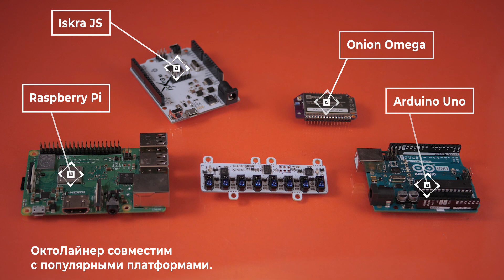Восьмиканальный датчик линии для гоночных роботов на Arduino и Raspberry. Железки Амперки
ОктоЛайнер — это сборка из восьми датчиков линии и контроллера для работы с ними.

Глаза модуля — восемь аналоговых сенсоров. Каждый сенсор состоит из пары элементов — инфракрасного светодиода и фототранзистора. Свет диода отражается от поверхности и попадает на фототранзистор. Темный цвет отражает меньше света, светлый — больше. Кроме чёрного и белого, сенсоры различают более 4000 оттенков серого. Благодаря такой чувствительности модуль лучше определяет границу перехода от линий к фону.

Показания сенсоров обрабатываются контроллером STM32 c ядром ARM Cortex M0. Контроллер считывает данные со всех датчиков и передаёт на управляющую плату по интерфейсу I²C — в аналоговом или цифровом формате. Он же отвечает за программную настройку яркости светодиодов. Это пригодится для тонкой настройки модуля под конкретную освещённость трассы.

Обычно в соревнованиях используют пары отдельных датчиков - по разные стороны линии. Робот сравнивает их показания и поворачивает так, чтобы линия всегда оставалась между датчиками.

Октолайнер видит линию всегда. Задача робота сводится к удержанию линии под средними парами сенсоров. Это даёт реализовывать сложные алгоритмы обработки сигнала - например, ПИД-регулятор. Робот пройдёт трассу намного быстрее и увереннее своих конкурентов.

На показания датчиков влияет расстояние от сенсора до поверхности. Модуль должен располагаться не меньше чем в трёх миллиметрах от трассы, чтобы перегородка между излучателем и приёмником не мешала принимать отражённый свет. На расстоянии больше 15 мм свет рассеется и не дойдёт до приёмника.

Датчик линии совместим с популярными DIY-контроллерами — для быстрого старта мы выложили готовые библиотеки и примеры кода.

Соберите чемпиона в гонках по линии! Установите восьмиканальный модуль — он поможет первым прийти к финишу и не сбиться с пути.